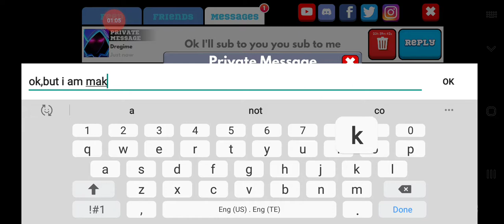new legendary and more...(ROUND 1 only sorry)